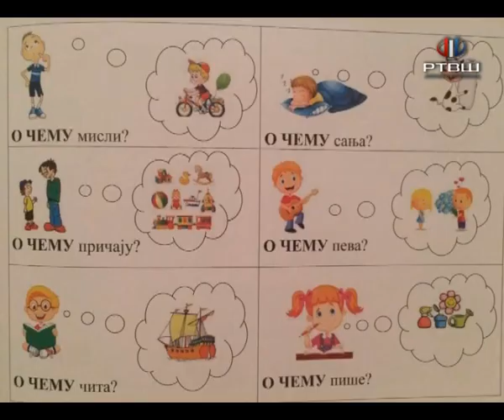RTV Šumadija - UG “Putnici” objavilo priručnik namenjen defektolozima-logopedima, ali i roditeljima